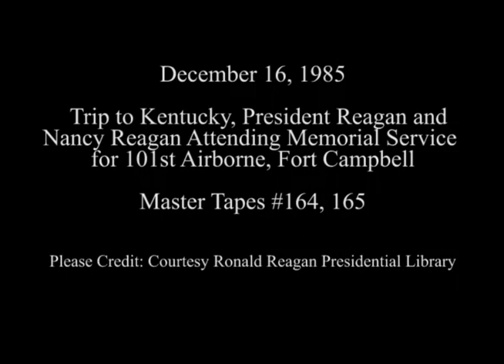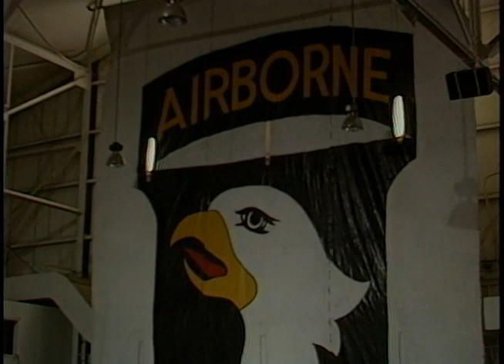President Reagan and Nancy Reagan at Fort Campbell, Kentucky on December 16, 1985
Full Title: Trip to Kentucky, President Reagan and Nancy Reagan attending Memorial service for 101st Airborne and Greeting Families at Fort Campbell Army Air Field on December 16, 1985

Transcript:  N/A

Production Date: 12/16/1985

Access Restriction(s):Unrestricted
Use Restriction(s):Unrestricted